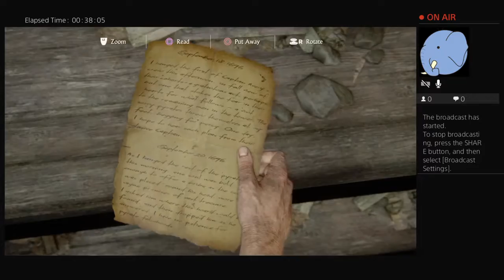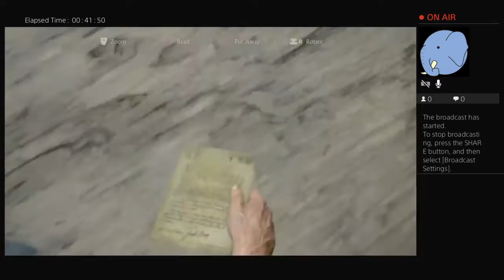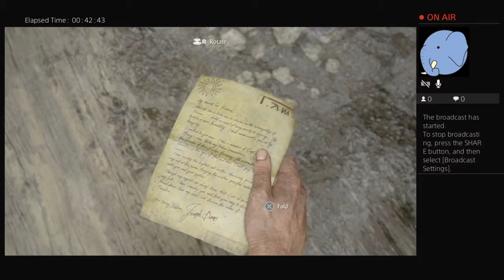Uncharted 4 A Thief's End